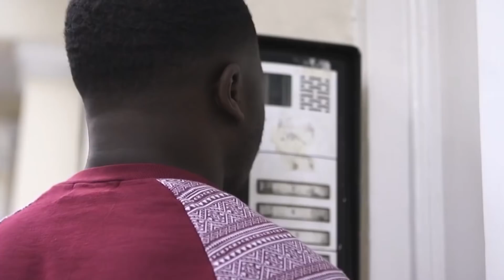Uma ideia muda TUDO!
Você precisa de uma ideia? Esse jovem londrino fez uma loucura ao receber uma inspiração de Deus. Hoje ele deixou de ser um menino pobre para se tornar um economista admirado! Veja!